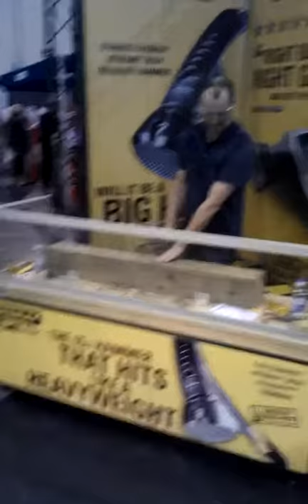Stanley Hammer Challenge 2.3gp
Another challenger steps up to the mark. Toolfair Exeter. April 2012